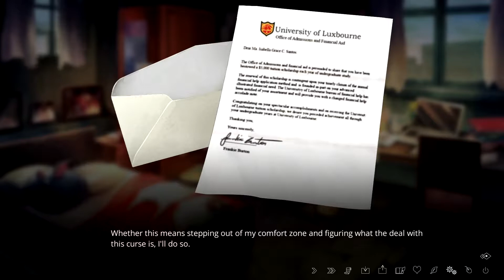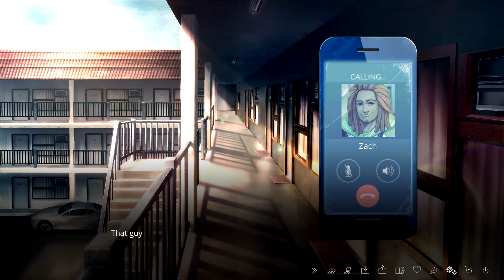Manda Plays: The Letter - A horror visual novel #34